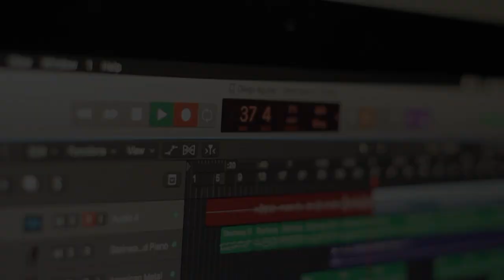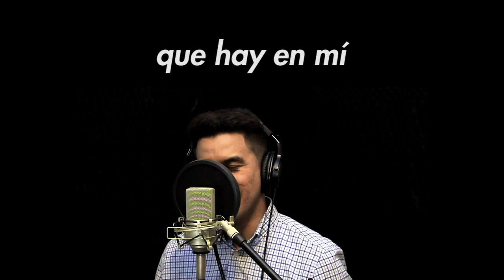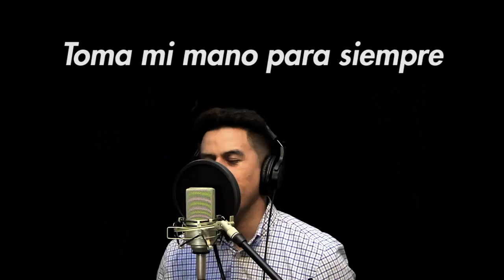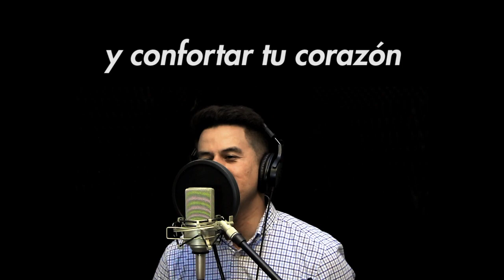Diego Aguilar — Toma mi mano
Canción grabada para San Valentín.
Compuesta por Diego Aguilar. Arreglos por Aka Pro Arts. Video por Jorwwall.